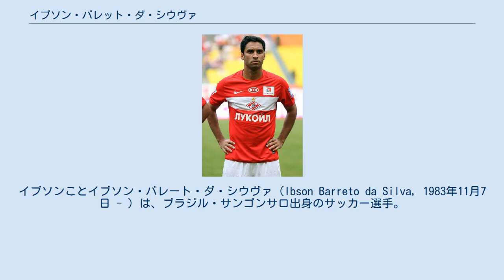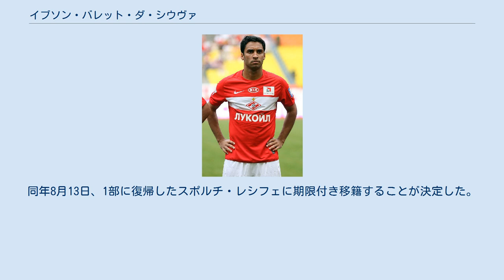イブソン・バレット・ダ・シウヴァ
イブソンことイブソン・バレート・ダ・シウヴァ（Ibson Barreto da Silva, 1983年11月7日 - ）は、ブラジル・サンゴンサロ出身のサッカー選手。
ポジションは攻撃的MF。
ドリブルと豊富な運動量を誇り、ボランチもこなす。
 1992年、CRフラメンゴの下部組織に入団し、2003年にフラメンゴのライバル、CRヴァスコ・ダ・ガマ戦にてプロデビュー。
2004年にはタッサ・グアナバラ、リオデジャネイロ州選手権優勝を果した。
その活躍を認められ、2005年1月にポルトガルのFCポルトへ移籍。
1年目は活躍したが、2006-07シーズンはジェズアウド・フェレイラ監督との対立もあり出場機会が減少、2007年7月にフラメンゴにレンタルで復帰した。
フラメンゴでは活躍を見せ、2009年にはブラジル全国選手権制覇を達成した。
 2009年7月、ロシアのFCスパルタク・モスクワへ移籍。
 2014年1月31日、セリエAのボローニャFCに加入した。
同年8月13日、1部に復帰したスポルチ・レシフェに期限付き移籍することが決定した。
 2015年2月23日、NASLのミネソタ・ユナイテッドFCに移籍することが決定した。
2018年シーズン終了に伴う契約満了によりクラブを退団した。
 2019年5月末、トンベンセFCに加入した。